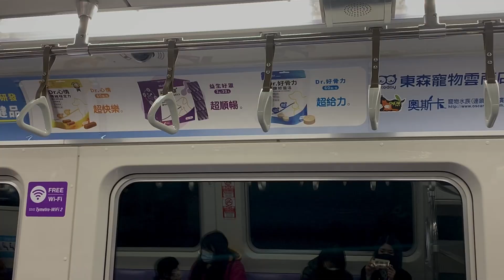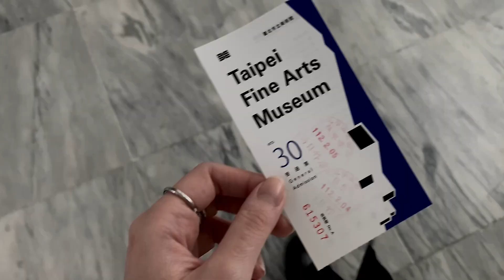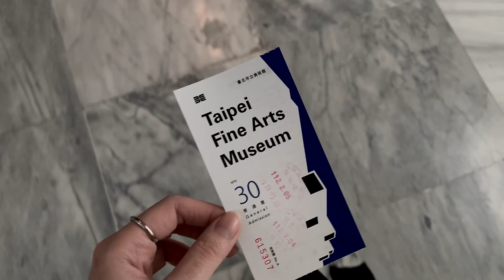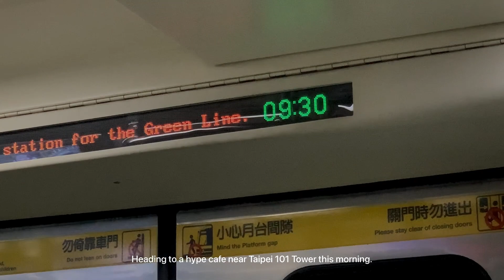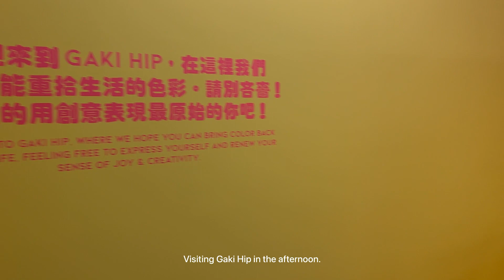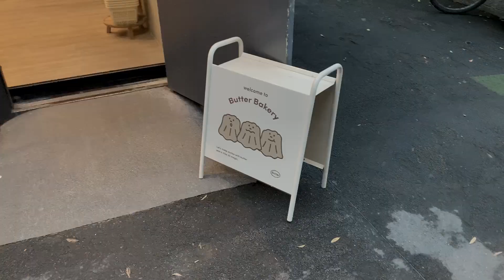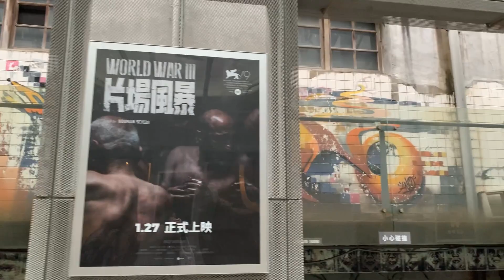Taipei Vlog: Visiting Art Gallery, Exploring Aquarium, Aesthetic Shopping in Zhongshan, Cafe Hopping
Hi I'm Reina, I've made this vlog to capture my daily lifestyle. Hope you all enjoyed :)

Brother Moses - How Many Years?